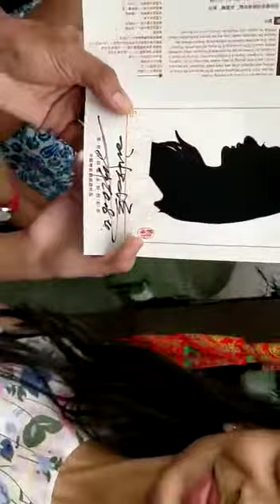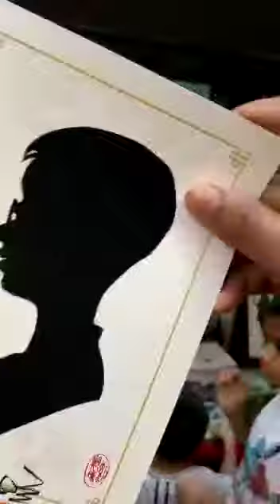super too fast art by chinese old man